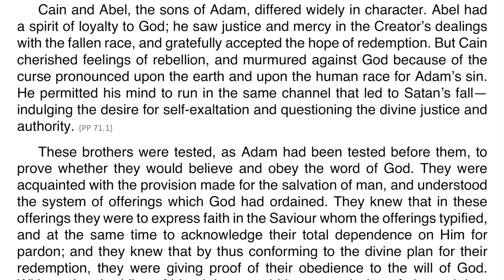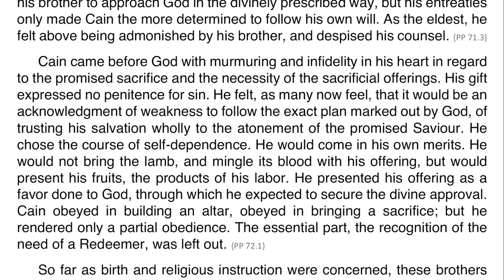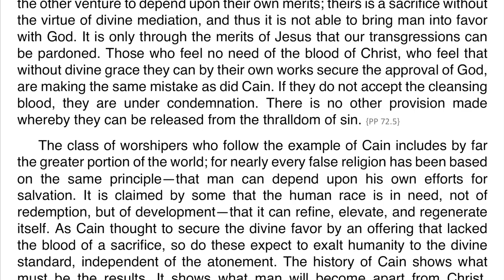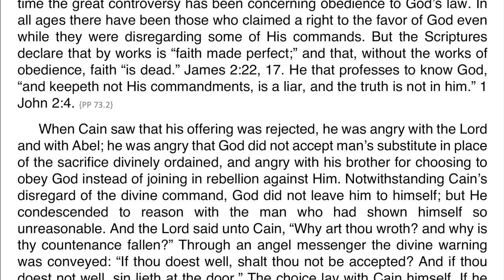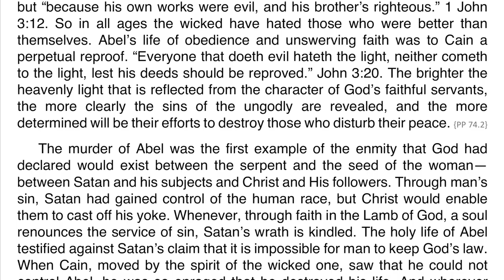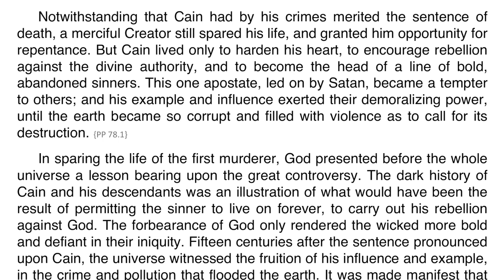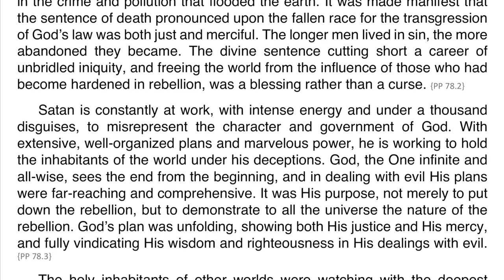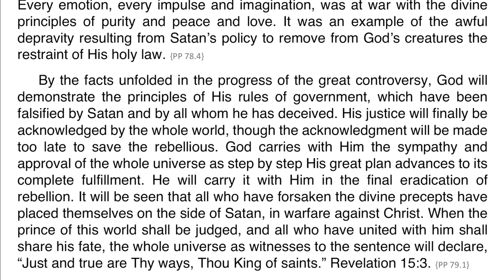Patriarchs and Prophets – Chapter 05 – Cain and Abel Tested